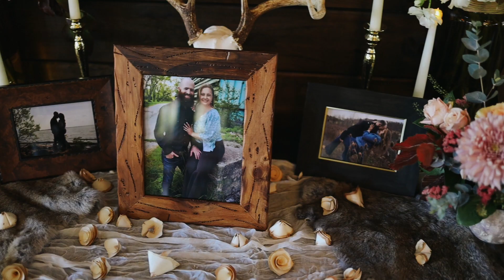Tyler + Autumn Wedding Trailer at Sugar Hollow Retreat | Maypop Media